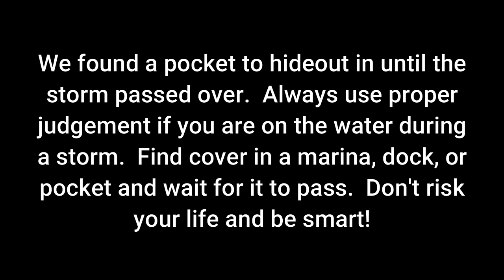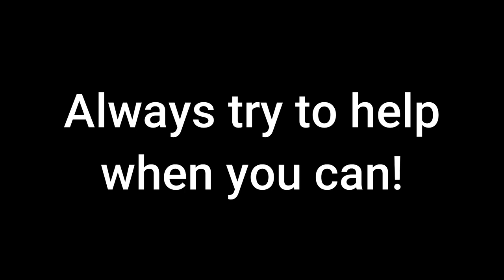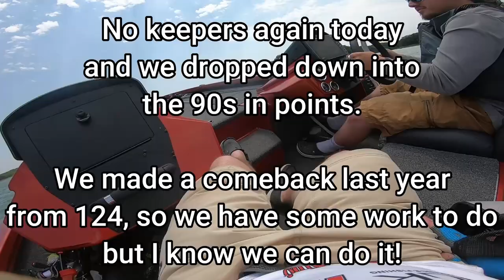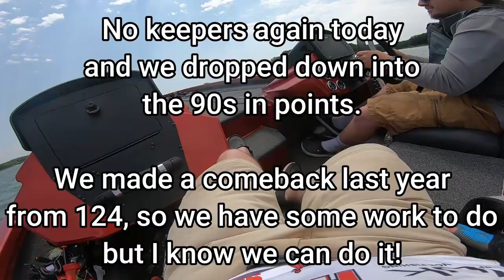Chasing the Elites Ep.11: Lake Shelbyville BFL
It's tournament day on Lake Shelbyville!  We have to get back on track this week!